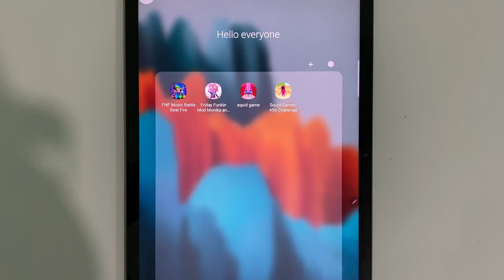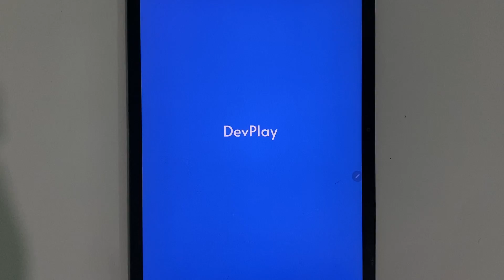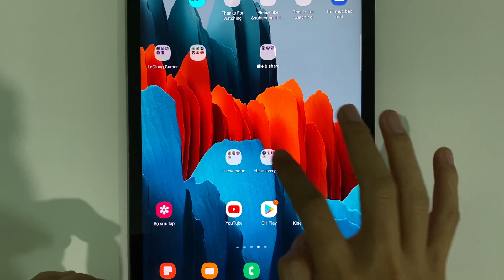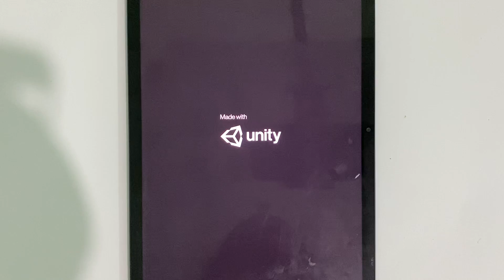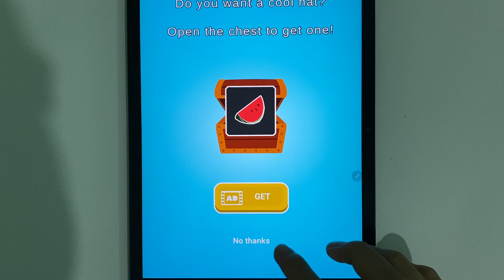Fnf Music Battle Beat Fire Friday Funkin Mod Monika, Squid Game Squid Game 456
Fnf is an amazing Music Rhythm game where you faces multiple opponents in some cool rap duels